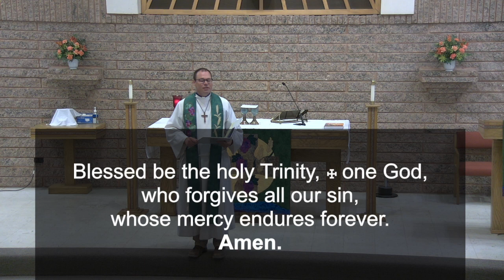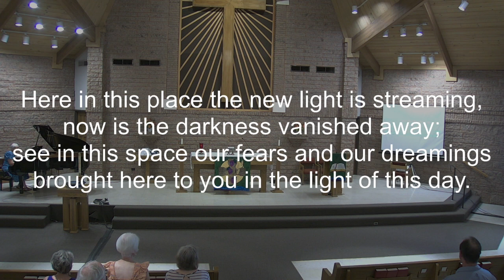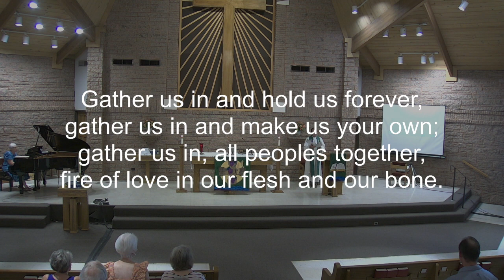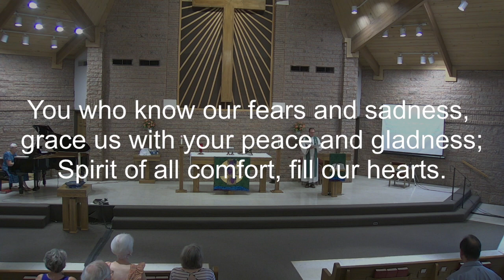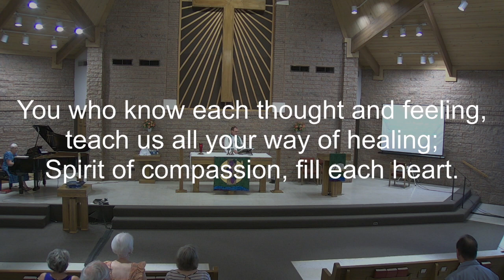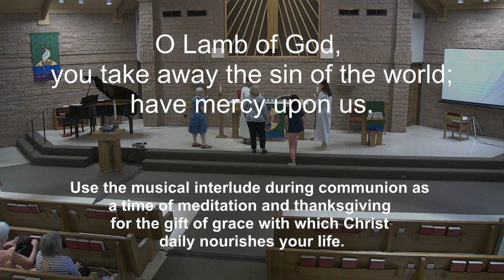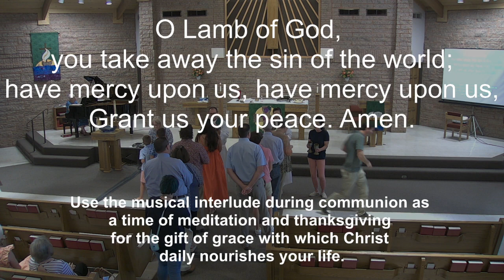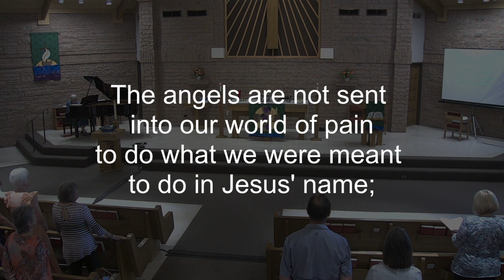St. Peter's Lutheran - Marble Falls - August 20th - 10:45am worship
Hi everyone, this is a posting of our August 20th recording since our livestream was not working due to the internet being down.  Sorry for not being able to worship live, but please check out special pieces in todays worship, which include:

- the blessing of our school teachers and board (during welcome)
- Pastor Lisa's message reflecting on Jesus' very bad day (sermon)
- the handbell recording from summer handbell camp (offering)
- all the great hymns we love to sing!